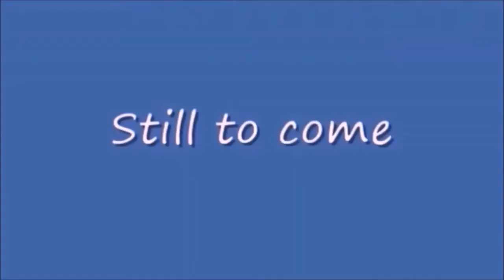Friday Nitro 430